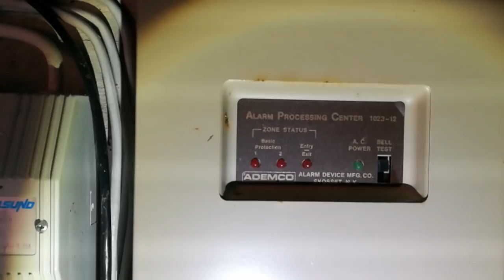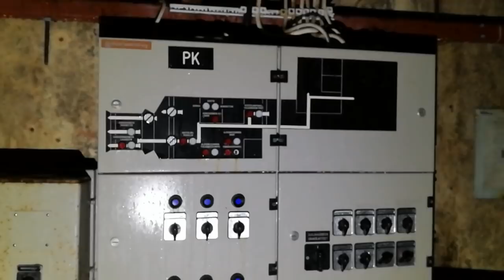Hylätty räjähdevarasto - Abandoned bunker/shelter urbex finland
Käytöstä poistunut väestönsuoja tai joku muu vastaava kallion sisään louhittu noin 50metriä pitkä luola keskellä ei mitään.